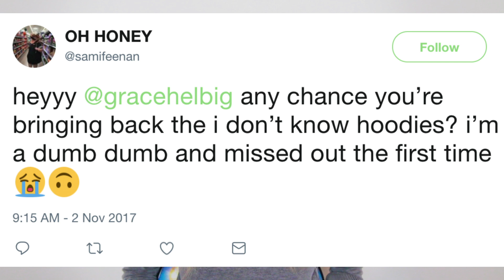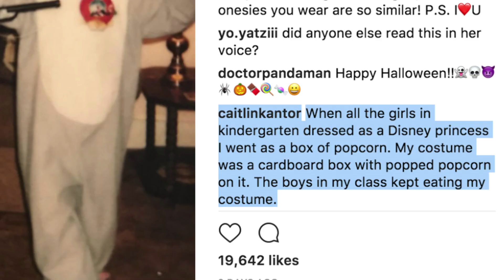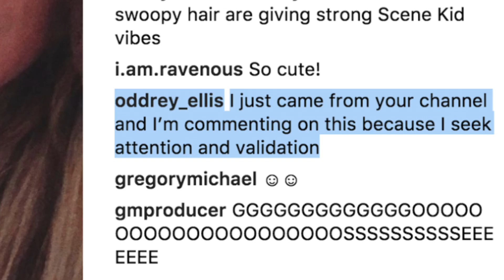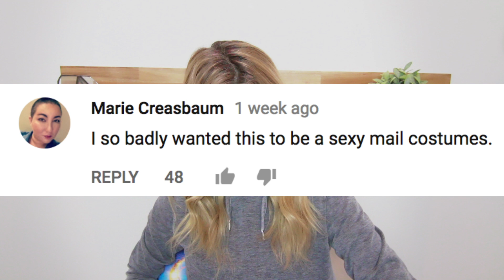YOU DOUBT ME // Grace Helbig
It's day 3 of GRACEVEMBER and time to comment on some motherf*cking comments!